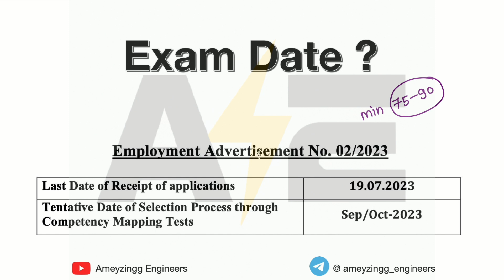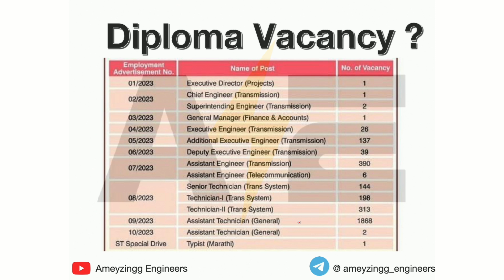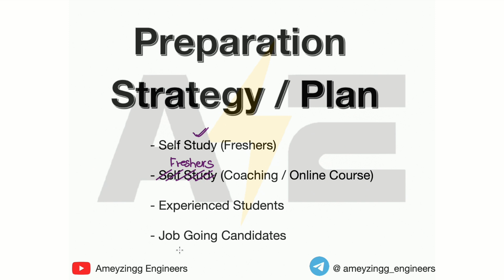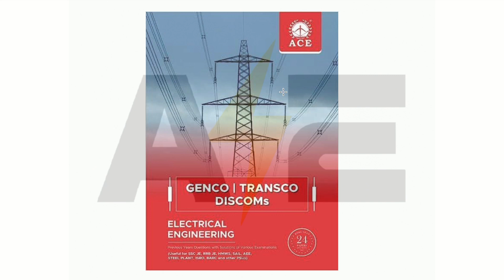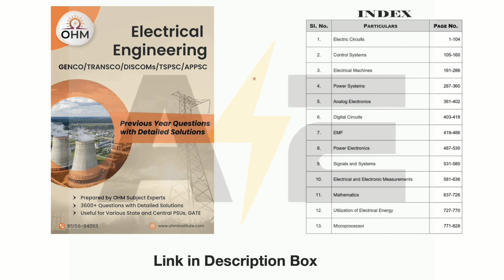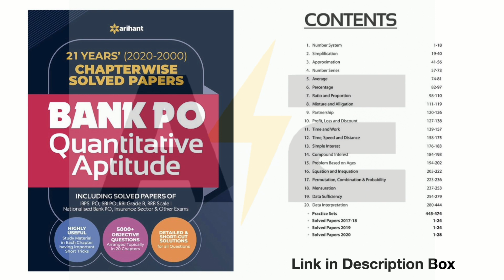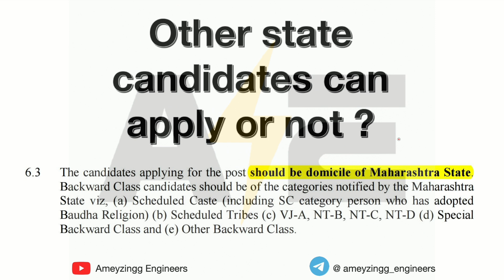Mahatransco Recruitment 2023 FAQ - Exam Date ? Which books to refer ?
Book Links :

➡️ SSC JE - Electrical Engineering Solved papers

➡️ Genco / Transco / Discom Book :
- ACE Academy
- OHM's Institute

➡️ IBPS Reasoning Book :

➡️ IBPS Quantitative Aptitude Book :